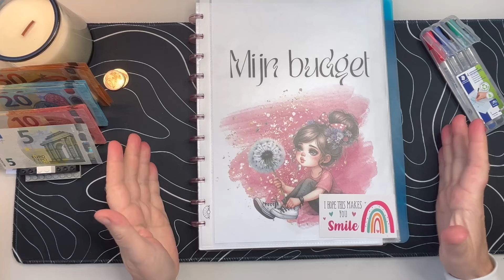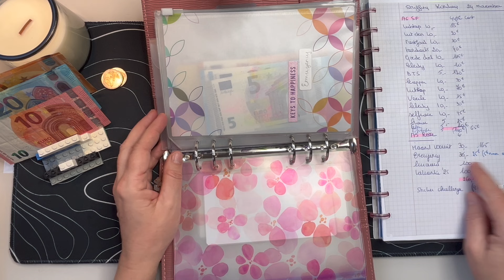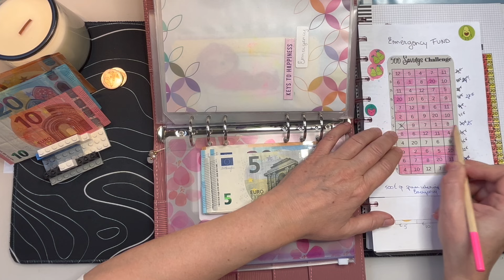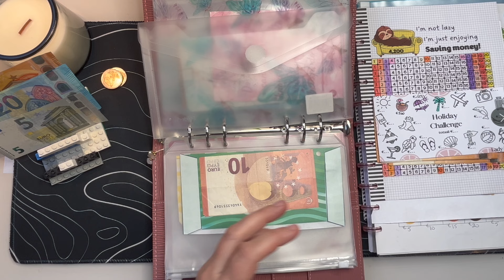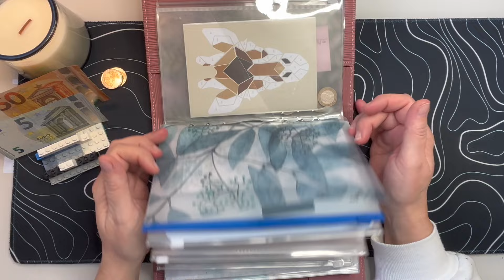Cash stuffing 449 euro I 24 november 24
In deze video ga ik de sinking funds binder stuffen alsook mijn grote luxe roze binder . Zouden we nog een spelletje doen ook ?